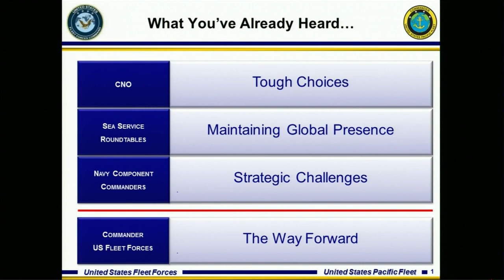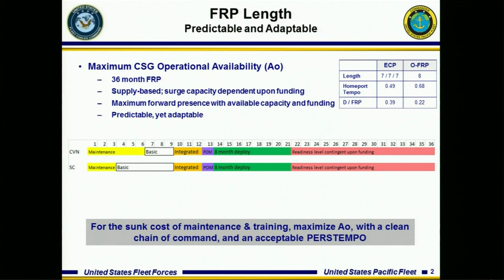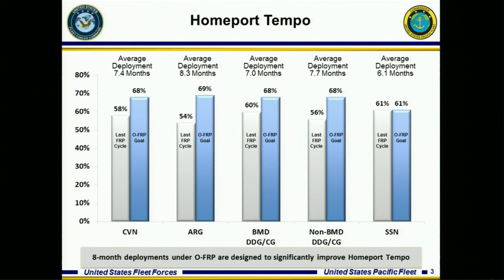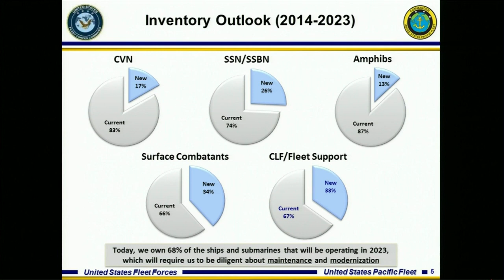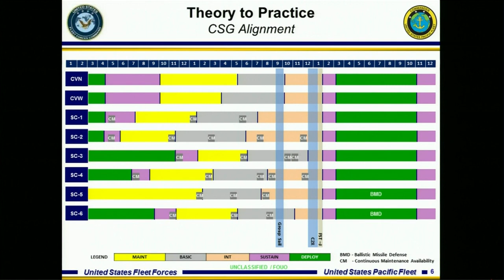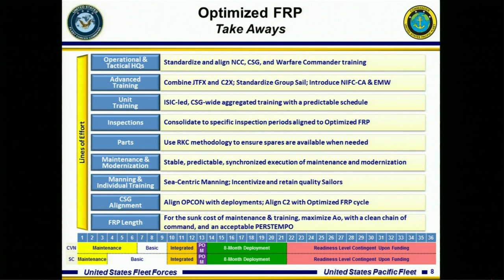Adm. Gortney Speaks at Sea-Air-Space Exposition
Admiral William E. Gortney, USN, Commander, U.S. Fleet Forces Command, speaks at the Sea, Air and Space Luncheon during the Sea-Air-Space Exposition, April 8, 2014.